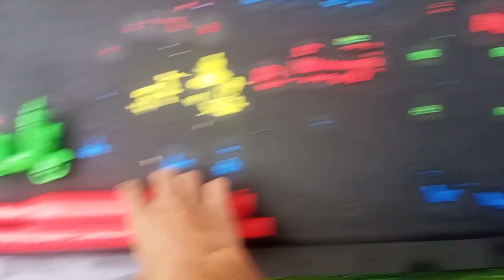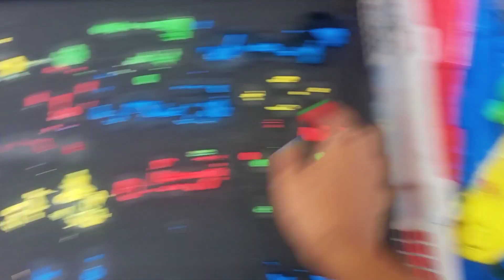Membersihkan Nerf shotgun,assault Rifle,AK47,M16,M416,UMP5,Glock pistol,nerf gun monster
Membersihkan Nerf Shotgun, Assault Rifle, AK47, Sniper Rifle, Glock Pistol, M16, nerf  Master EPS 05

Di video kali ini kita akan Membersihkan Nerf Shotgun, Assault Rifle, AK47, Sniper Rifle, Glock Pistol, M16, nerf master EPS 05 Selamat menonton, semoga teman teman semua suka dengan videonya. Terimakasih.